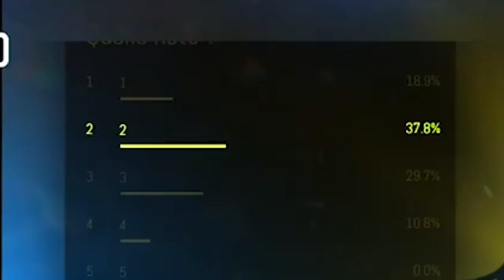Sur 30 VIEWERS... AUCUN n'aura la moyenne ( TeachUS ) ! 🎓 Rainbow Six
Est ce que les viewers vont réussir à atteindre la moyenne pendant un TeachUS ?

Si tu cherches des personnes avec qui jouer sur Rainbow , ça ce passe ici sur Discord 🎓